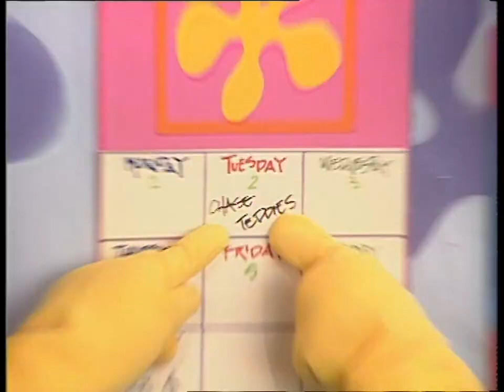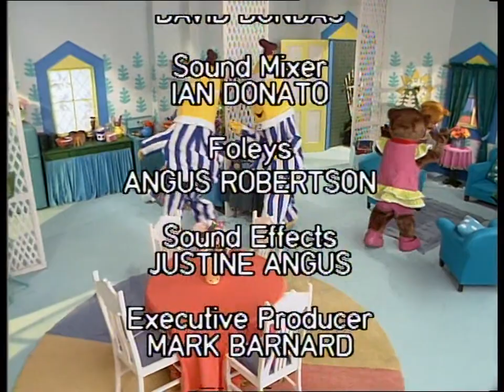Bananas in Pyjamas - Ep. 102 - Tuesday Disguise | 50p